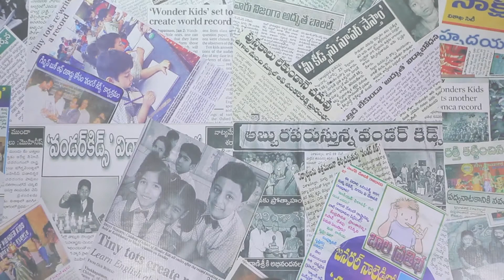SchoolOfWonderkids Parents Testimonials Parent Testimonials